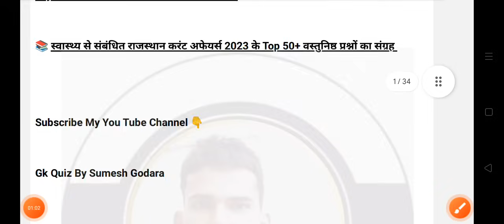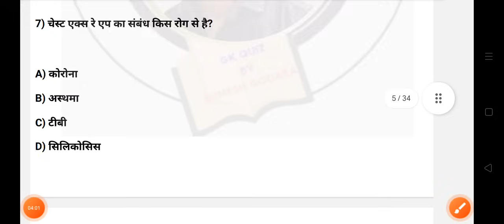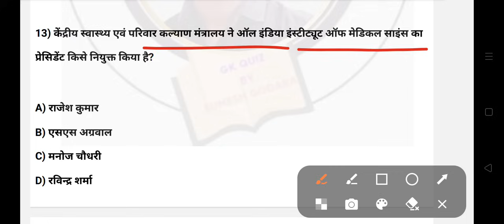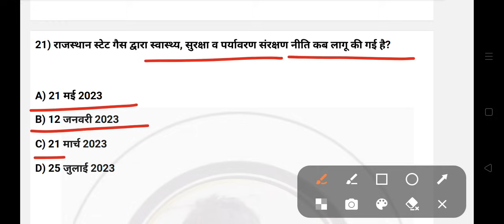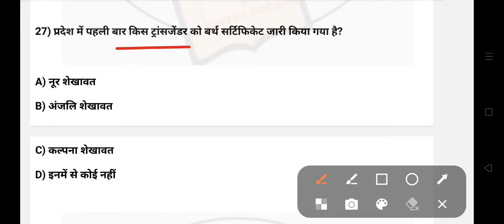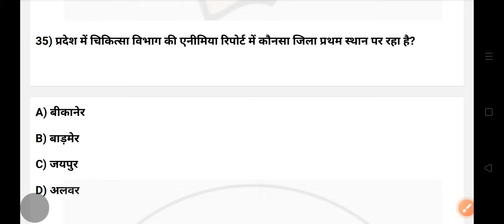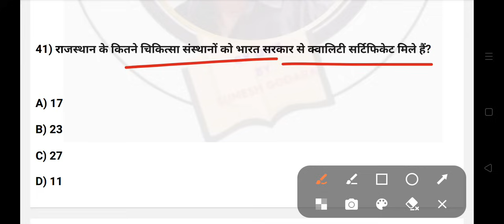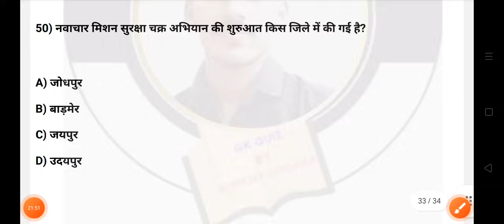ANM ,GNM & NHM Exam Current Affairs Marathon Classes | ANM GNM स्वास्थ्य से संबंधित प्रश्न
rajasthan anm gnm online nursing Classes
anm gnm exam paper 2024
anm gnm admit card 2024
anm gnm live class today
anm gnm classes 2024
anm gnm model paper 2024
anm gnm model paper 2023
anm gnm old question paper
anm gnm paper 2024
anm gnm questions paper 2024
anm gnm questions paper 2024 rajasthan
Rajasthan anm gnm
current gk rajasthan
rajasthan anm gnm current affairs 2023
rajasthan anm gnm current affairs 2024
rajasthan current affairs for anm gnm exam
rajasthan anm gnm cut off
rajasthan anm gnm gk questions
rajasthan gk for anm gnm exam
rajasthan ek parichay
rajasthan anm gnm exam model paper today
rajasthan anm gnm exam 2023 gk model paper
राजस्थान anm gnm Model paper 2024
rajasthan anm gnm exam gk 2024
rajasthan anm gnm exam general knowledge 2024
rajasthan anm gnm exam classes 2024
rajasthan anm gnm exam model paper free
rajasthan anm gnm exam online classes 2023
rajasthan anm gnm exam online classes 2024
rajasthan anm gnm exam live classes
rajasthan anm gnm exam model paper 2023
rajasthan anm gnm exam Gk 2023
rajasthan anm gnm exam हूबहू पेपर 2023
rajasthan anm gnm exam प्रश्न पत्र 2023
Rajasthan classes rajasthan anm gnm exam
rajasthan classes Rajasthan current affairs
rajasthan anm gnm exam modal paper 2023 history
rajasthan anm gnm exam online class 2023
rajasthan anm gnm exam 2023 test
rajasthan anm gnm exam modal paper 2023
rajasthan anm gnm exam priksha
rajasthan anm gnm exam Current Affairs
rajasthan anm gnm exam model paper
rajasthan anm gnm exam 2023 model paper
rajasthan anm gnm rsmssb test series
raj gk test series
test series for rajasthan anm gnm
rajasthan anm gnm test series free
rajasthan anm gnm model paper
rajasthan anm gnm test paper 2023
rajasthan anm gnm test series 2024
rajasthan anm gnm best test series
rajasthan anm gnm test series
rajasthan ANM GNM test paper
Rajasthan CHO admit card 2023
cho admit card 2023
cho current affairs
rajasthan cho model paper 2023
cho exam 2023
rajasthan cho general awareness
admit card cho 2023 rajasthan
rajasthan cho gk 2023
cho exam date 2024
cho exam paper 2023
cho gk questions
cho old question paper rajasthan
cho rajasthan
current affairs for cho exam 2024
Raj cho
Raj cho classes 2024
rajasthan cho admit card
rajasthan cho online nursing Classes
cho exam paper 2024
cho admit card 2024
cho live class today
cho classes 2023
cho model paper 2024
cho model paper 2023
cho old question paper
cho paper 2022
cho questions paper 2022
cho questions paper 2023 rajasthan
Rajasthan CHO
current gk rajasthan
rajasthan cho current affairs 2023
rajasthan cho current affairs 2022
rajasthan current affairs for cho exam